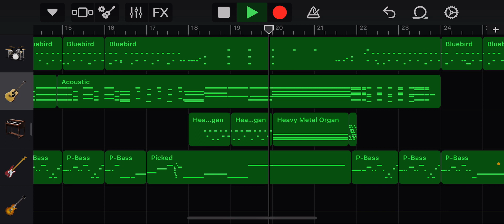Working on Roundabout (Yes)